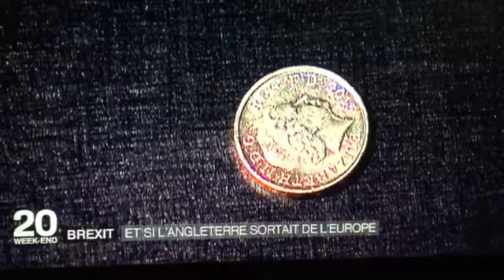Clip "Brexit" ou "British Exit : conséquences ! Avril 2016 .v2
Le "Brexit" est une abréviation de "British Exit", évoquant l'hypothèse d'une sortie du Royaume-Uni de l'Union européenne, faisant référence au "Grexit" évoqué durant l'été 2015 lors de la crise grecque.